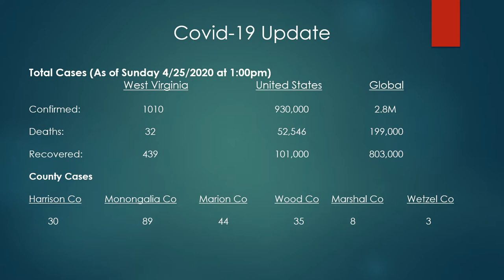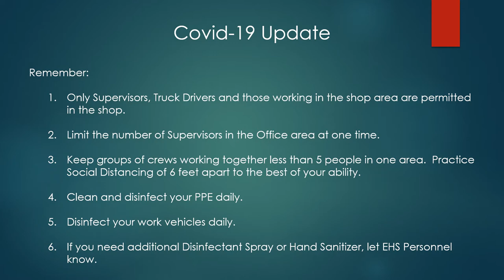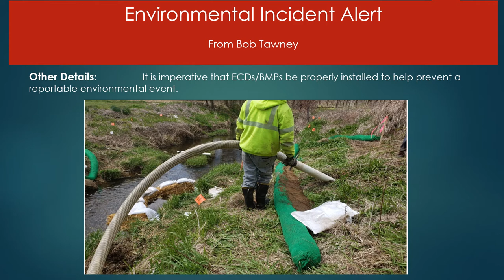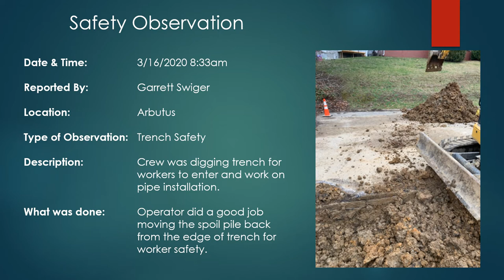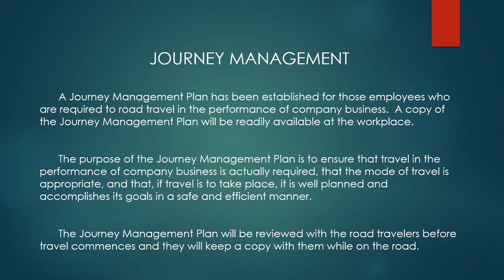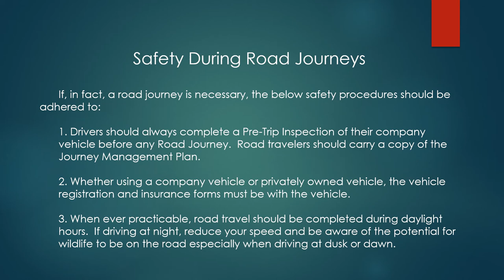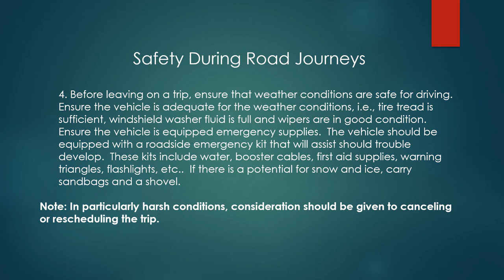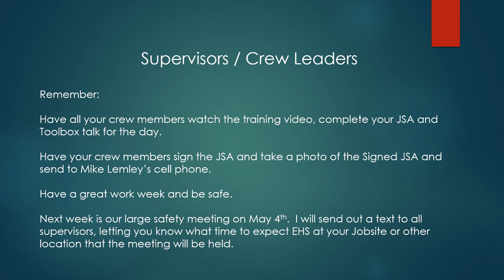4 27 20 Journey Management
Week of April 27th, Robey Excavating Weekly Training Video